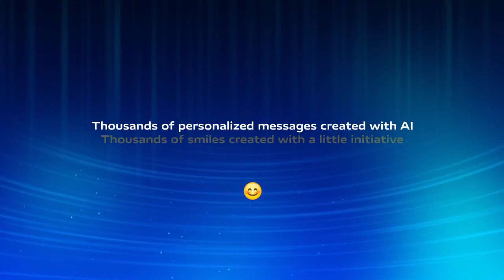How Vivo's CEO Effortlessly Communicates with Every Vivo Employee Using Generative AI | Gan.ai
Using our state-of-the-art generative AI technology, vivo India's CEO effortlessly communicated one-on-one with every frontline employee, delivering a personalized inspirational message with every name called out.

All with just a single recording!

How?

Modernize your brand using our futuristic generative AI video technology and blow your customers' minds with interactive humanized video campaigns!